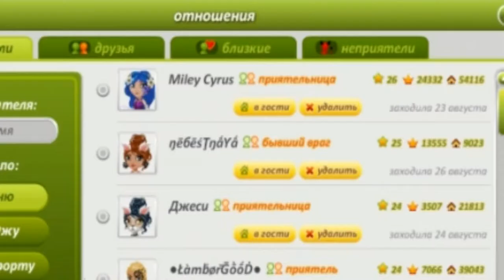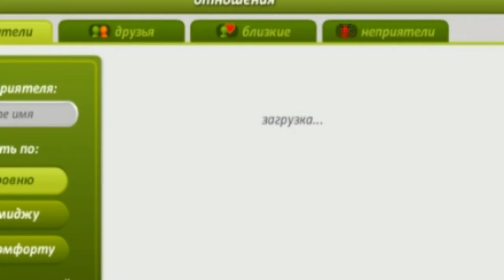Видео о томllКак мне скучно тусить с друзьяшками...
В этом видео я расскажу..Как я дружу с друзьями..Мне скучно,они меня даже не зовут потусить с ними..Им пофигу на меня помоему :D